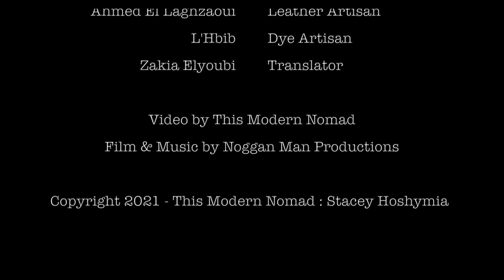this Modern Nomad Everyday Travel Bag - Traditional Leather Prep & Dye Process - Fes Chouara Tannery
In this video, take a tour of the famous Chouara Tannery in Fes and see local artisans at work using traditional methods to clean, soften, and dye leather in preparation for artisans to craft various Moroccan leather goods.

In the modern world, people are busy and always on-the-go, moving from one activity to the next. Yet, there is no simple, practical, or stylish Goldilocks size bag solution available on the market to carry just the daily essentials, like your phone, wallet, and keys. People are burdened with bulgy pockets and items falling out, or too-big bags having to lug around more than you need, or having to constantly switch their gear from pocket to pocket, bag to bag, for any given occasion. People need a perfect everyday bag with the versatility, style, and function that meets the demands of modern living.

Your quest for the PERFECT EVERYDAY BAG is over!

this Modern Nomad Travel Bags provide sophisticated utility in a hands-free holster, fully adjustable for any occasion, with a simple, smart, elegant design, practical for the everyday adventurer, whether someone is at work or at play.

Handmade in Morocco using traditional craftsmanship, genuine leather and natural dyes, our sleek and simple design is comfortable, functional, and seamlessly marries practicality with style.

Partnering with local artisans in Chefchaouen to design that smart multi-pocket wonder … we have created the PERFECT BAG for your EVERYDAY TRAVELS, near and far.

OUR FEATURES:

SOPHISTICATED UTILITY: Simple smart elegant design, practical for the everyday adventurer, whether you are at work or at play. This chic yet sensible bag retains its charm over the years, and becomes uniquely yours.

HANDMADE IN MOROCCO: this Modern Nomad supports leather artisans in the mountains of Chefchaouen and the deserts of Tinghir. All bags  are locally made by families that have passed their traditional craft down through generations.

FAIR TRADE: Price is set by the artisans, and payment is direct to the families. No middle men.

QUALITY LEATHER & NATURAL DYES: Only the best quality leather sourced from Moroccan sheep herders, with soft and supple pliability that conforms to your body. Dyes are naturally made from local herbs like henna, alfalfa, and saffron.

FRONT ZIPPER POCKET: Confidently store phone, reading glasses, journal, pen, and any other readily needed essentials for quick access.

BACK ZIPPER POCKET FOR SECURITY: Perfect to stow away cash, credit cards, and passport in a safe place, close to your body, where prying eyes and hands cannot wander without you knowing.

TWO FRONT ENVELOPE POCKETS: Easy access storage for tickets, boarding passes, grocery lists, and notes, things you need to get to quickly in transit.

LIGHTWEIGHT & DURABLE: Light as a feather, resilient to weather and wear. Will last a decade with proper leather care.

UNISEX: Comfortable, smart, practical modern utility for women and men on the go.

VERSATILITY/ ADAPTABLE STYLE: Convertible design to fit any occasion and outfit. Switch from a belt bag to a cross body bag to a clutch.

NATURAL PATINA: Each bag is hand crafted so each bag is unique. Slight variation in leather, dyes, and process adds to the inherent character of the product, and makes it exclusively yours.

COLOR COMBINATIONS: Inventory varies according to materials available. Current standard color combinations are Brown/Orange, Maroon/Green, or Black/Natural.

We are currently in production and will be ready to ship very soon!

Film and Music by Noggan Man Productions
Ali Reeves